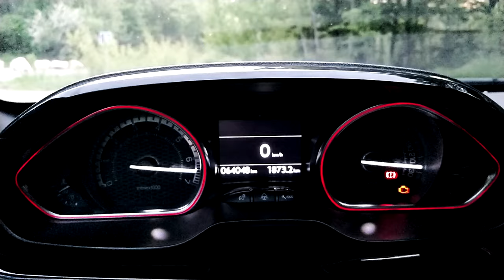Nouvelle Intro 2019